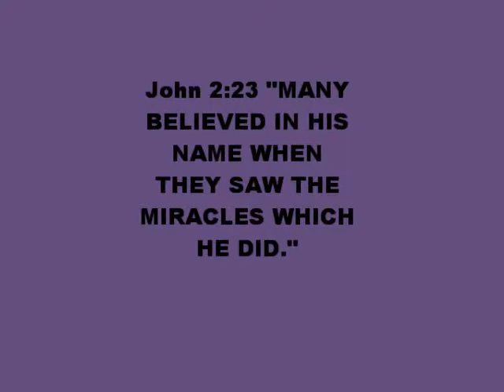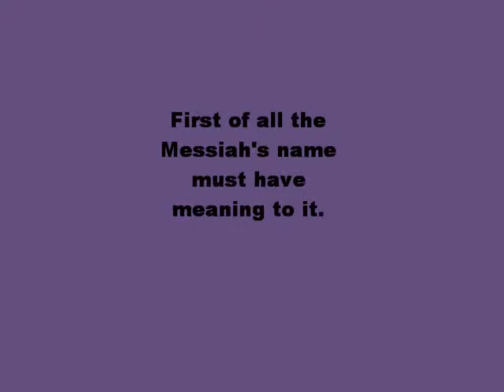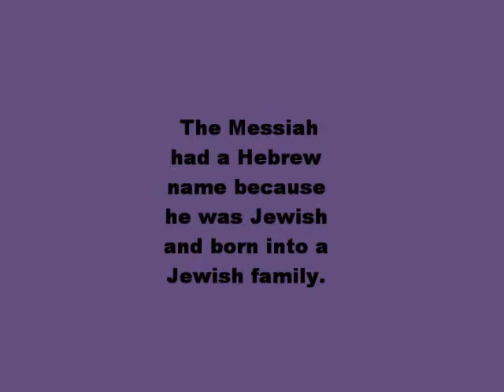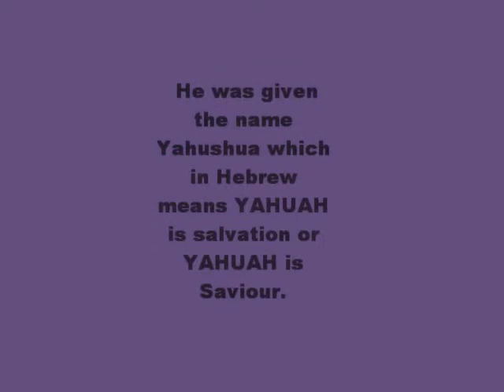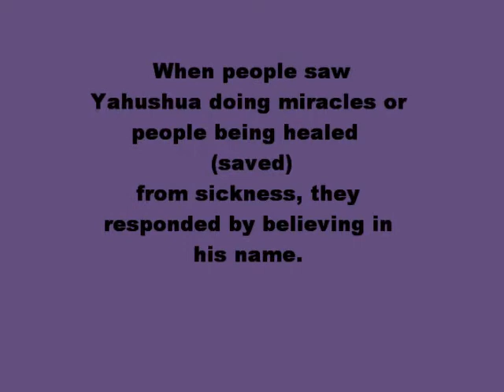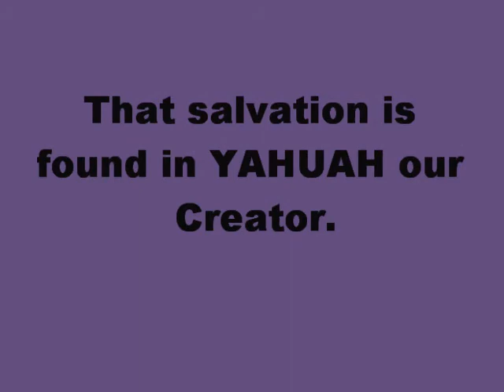Why Believe in the Messiah name ?